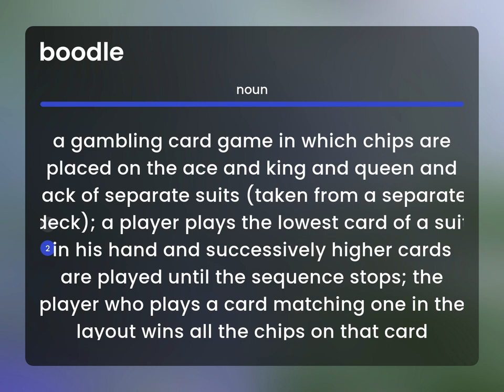Boodle • what is BOODLE meaning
Meaning of BOODLE

Susan Miller (2023, March 3.) Boodle in the dictionary